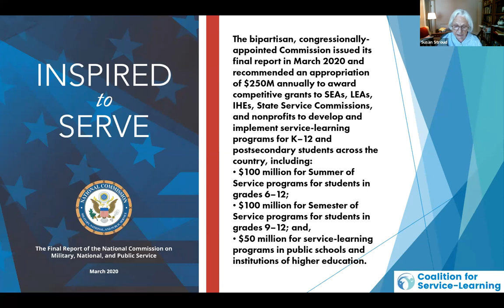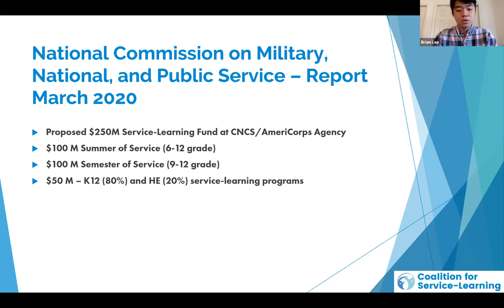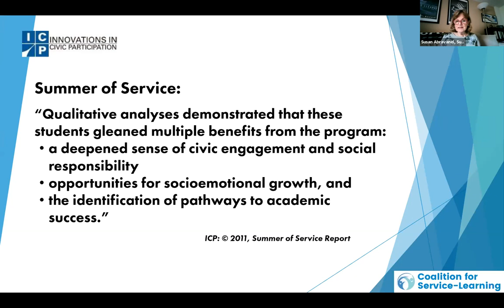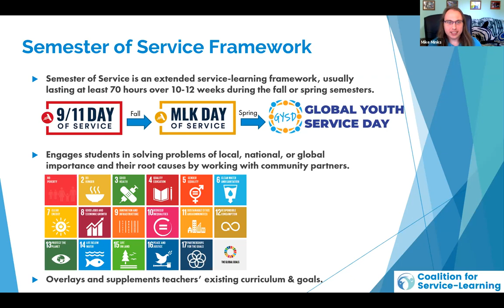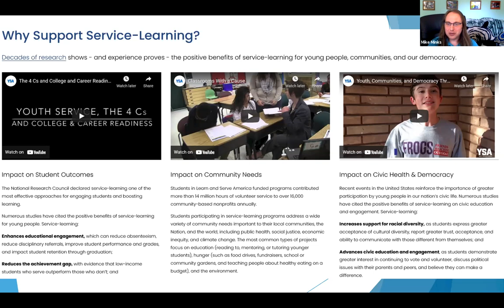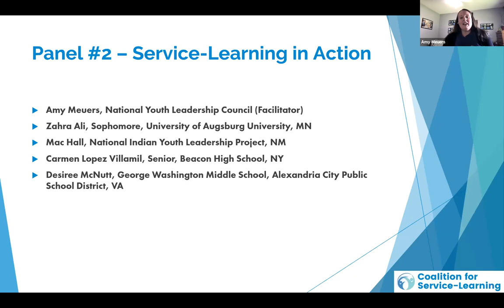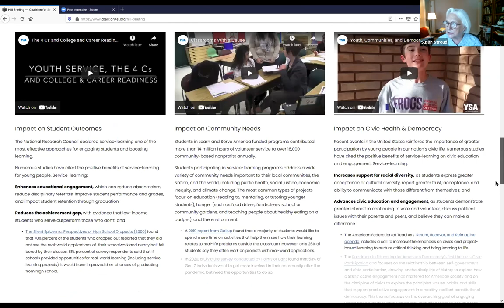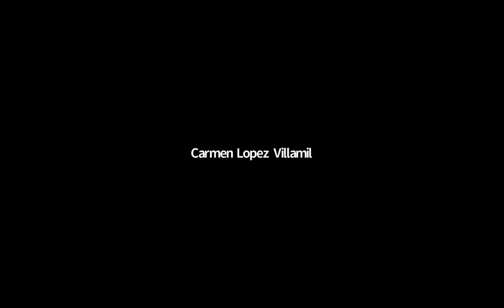Coalition for Service-Learning Briefing on the Federal Investment in Service-Learning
On May 26, 2021, the Coalition for Service-Learning convened this briefing on the history, impact, and future of federal investment in service-learning programs. This discussion featured experts, field leaders, students, and educators talking about how our teachers, schools, districts, and education system can better offer such opportunities. They shared how service-learning helps young people succeed, meets community needs, and strengthens our democracy - and why now is the time to make a historic new investment in education, national service, and civic health by funding service-learning programs across the country.